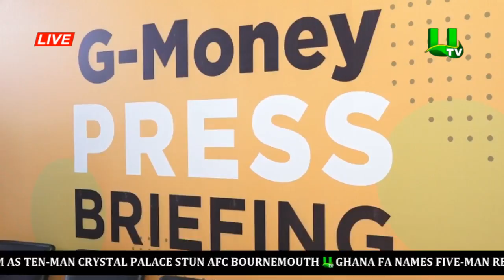GCB Bank Launches Mobile Baking Service